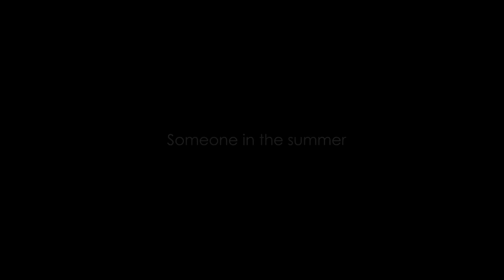Someone in the summer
Film.
This film consists of clips from 21 and 22 July of 2014. It was not intended that these clips should end up ia a short film.
The 13 January 2015, a freighter lost large parts of its load in a storm at the north sea. The boat was loaded with timber and large parts of the load blew ashore in the coast where I live. It became a "Klondike-like" atmosphere among the residents and people in the area to gather free wood. The result was that my childhood playgrounds changed. Landowners with boathouses that stood until maturity, now took the chance to demolish the old buildings to raise new ones. The film captures the cultural landscape as it looked before this boat lost its load.
The day I filmed was the hottest day as long as I can remember. The thermometer showed 32-35 degrees Celsius. This is very unusual in my local aera. The first part of the film is devoted  to the coast where I spent much time in the childhood. The second part depicts the everyday life of my dear family this hot summer weekdays. It was fairly quiet because the heat took its toll. The silence was also due to the fact that all the kids in the family was away on vacation.
Technical
Filmed with a GoPro 3+ black edition. Bought the camera when it was launched and has not properly started using it until now. The film is edited in Adobe Premiere Pro CC. The idea behind the film was to expand my knowledge of masking and rotoscoping. Therefore some sequences seem a little insincere. When practicing these techniques, it is easy to fall for the temptation to exaggerate too much. Believe me, this version is toned down from the first editing was done.
To edit GoPro footage in Premiere pro is not easy. Found out after I had filmed , that the blender in the camera adjusts automatically. It was not easy to correct this during editing. Besides, the "lens distortion removal function" is very much computing power intense because the feature is not optimized for the "Mercury playback engine" just yet. Especially in combination with the "Warp stabilizer". This combination creates lots of "flicker" in the image. When in addition to  "sharpen" the image, this requires a powerfull computer. Chose not to "sharpen" the image when it magnified the "flicker" too much. It turned out that my computer had enough power, but Adobe Premiere Pro CC struggled to keep up. The software crashed sometimes as a result. To "save" more often than usual is a necessity when working with GoPro clips.
Music.
The music is by Peaking Lights. The song is called Summertime. It is my hope that Peaking Lights approves the use of their music in the film. Have not quite figured out how to get in touch with them to ask permission.